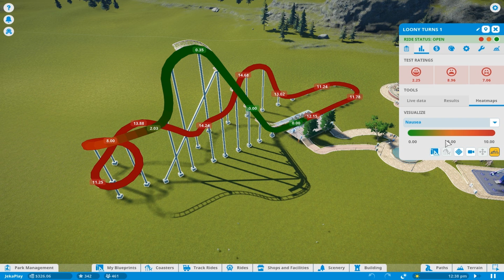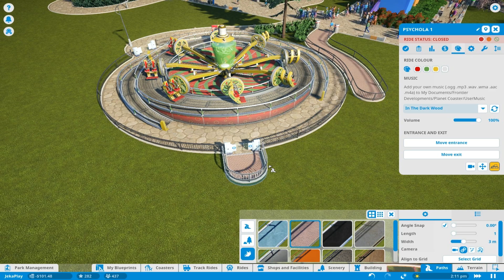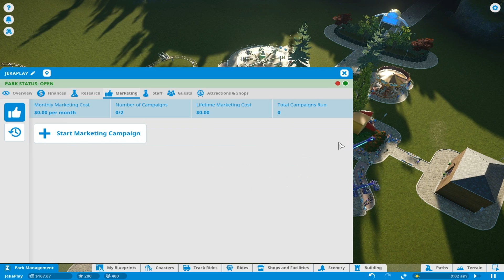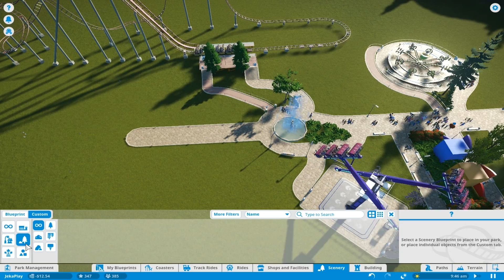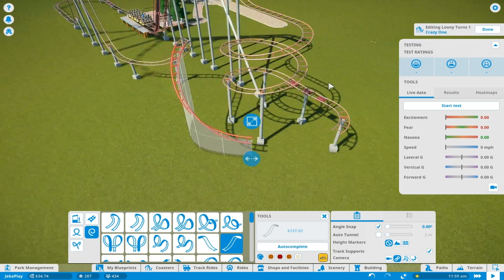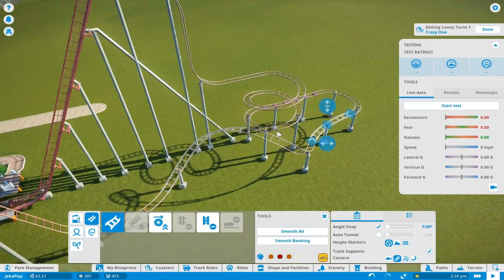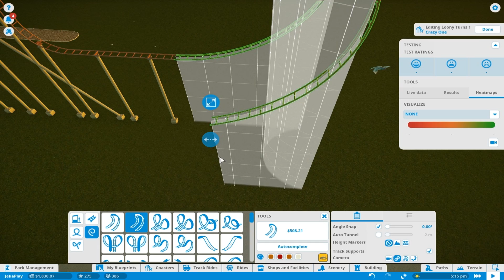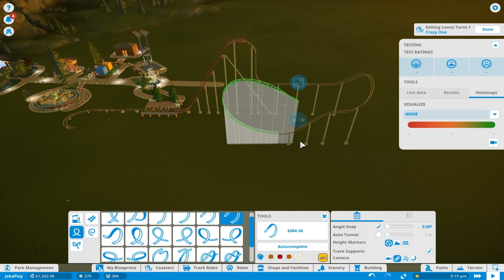Planet Coaster | Реконструируем горку - #4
Planet Coaster - это симулятор парко-строения! В видеороликах по этой игрушке мы будем строить свой парк аттракционов, со своими фишками и особенностями. Что самое интересное в этой игре, так это строительство американских горок, различных высот, диаметров.